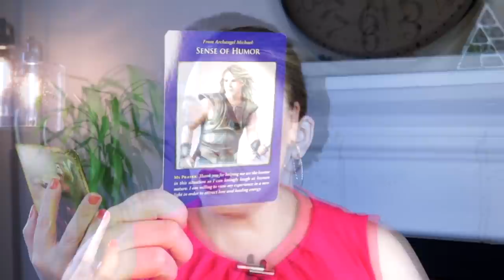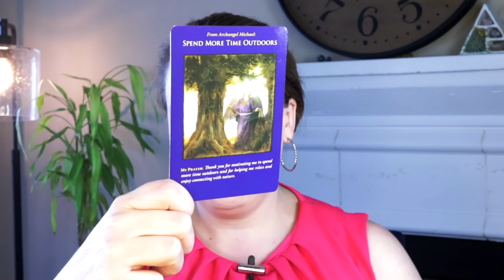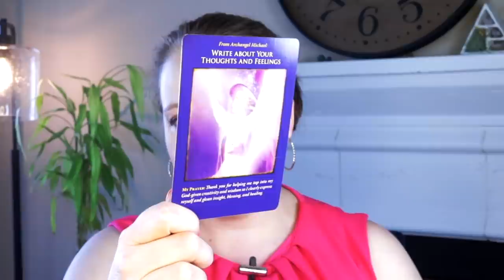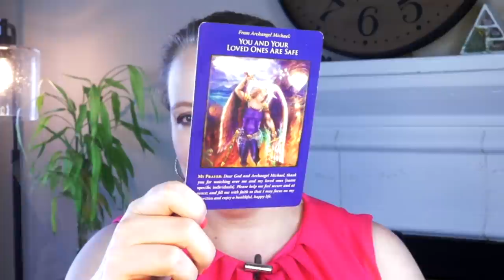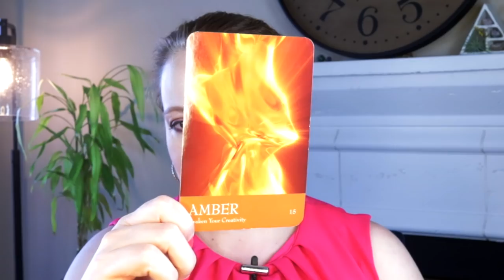NOTHING LIKE WE'VE SEEN BEFORE | JUNE 14, 2021 WEEKLY ANGEL ORACLE CARD READING | ANGELIC MESSAGE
NOTHING LIKE WE'VE SEEN BEFORE